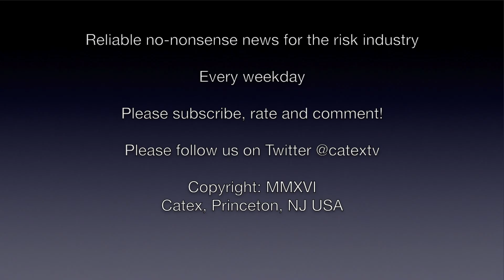CATEX News for September 30th 2016;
1.      NJ Transit train crash could hit reinsurance markets
2.      AIR says Typhoon Meranti insured losses could exceed $1 billion in China
3.      Hurricane Matthew on course to Maracaibo oil area
4.      Chemical tanker with 450 tons of caustic soda sinking near Japan
5.      US safety regulators warn in exploding Samsung washing machines
6.      American Airlines new uniforms cause 400 flight attendants health issues
7.      Sarkozy promises he will reverse Brexit if elected French President